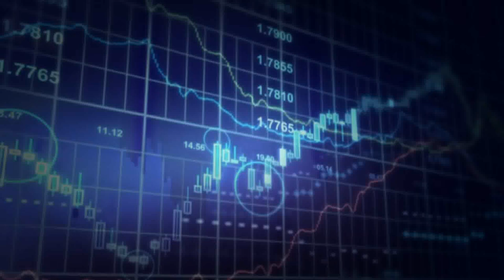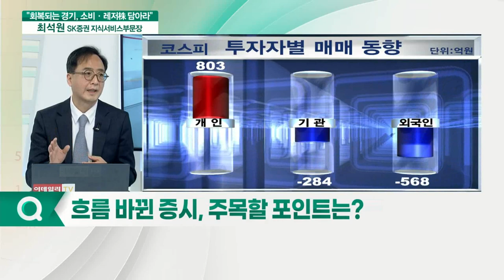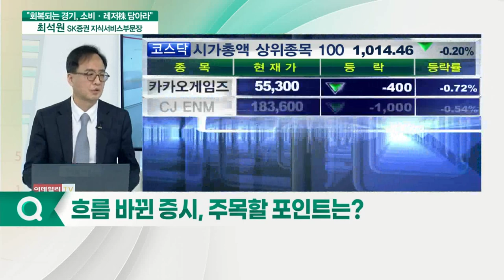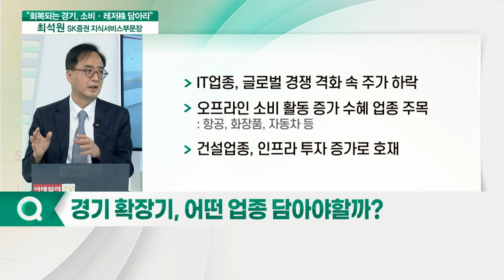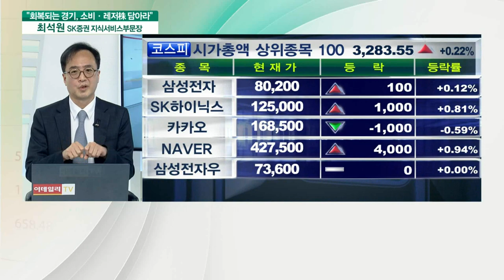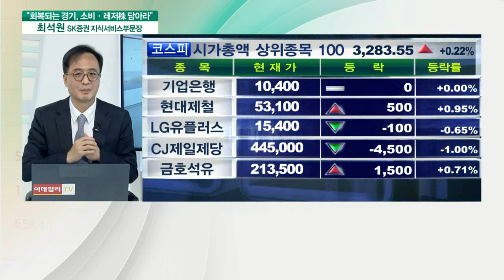최석원 SK증권 지식서비스부문장 "회복되는 경기, 소비·레저株 담아라"_이슈포커스 (20210624)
최석원 SK증권 지식서비스부문장
Q. 국내 증시, 지속적인 우상향 시도… 평가는?
Q. 흐름 바뀐 증시, 주목할 포인트는?
Q. 하반기, 집단면역 속 경기회복세 '뚜렷'?
Q. 지금은 경기 확장기, 주식 비중 늘려라?
Q. 경기 확장기, 어떤 업종 담아야할까?